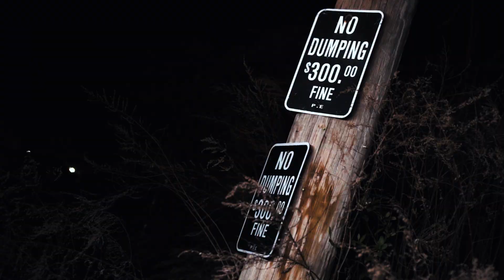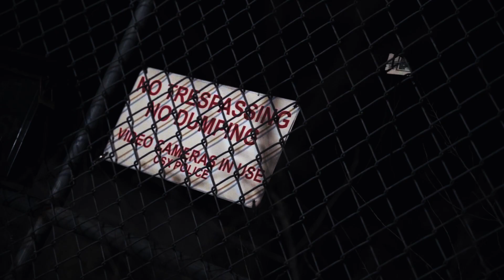LV Mir - Die About This Shit (Official Music Video) DIR.